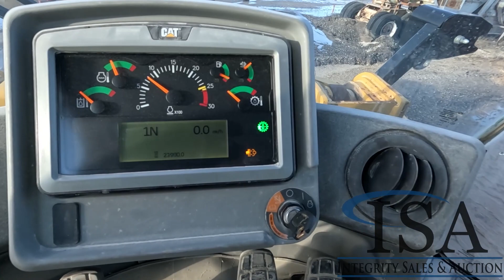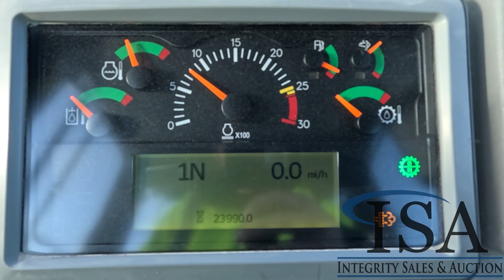2462 - Caterpillar 966M Loader Will Be Sold At Auction!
Caterpillar 966M Loader Will Be Sold At Auction! for all the auction details!